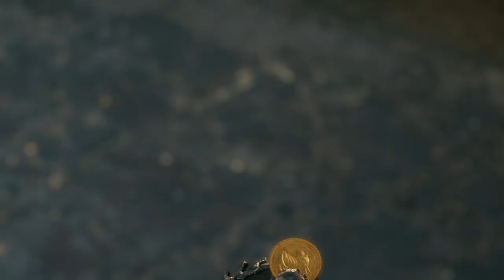FINAL FANTASY VII REMAKE LP 32 Masage Für Cloud